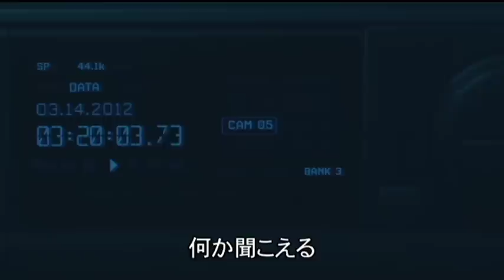スモーク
そこはあなたの知らない世界
アナとフレディを襲った凄惨な交通事故。 目を覚ますと、自宅のベッドの上だった。 外に出ると、2人を残して全ての人間が消失。 そして、大きな黒煙が街を呑み込み始めていた。 この世界で一体何が起こっているのか!?